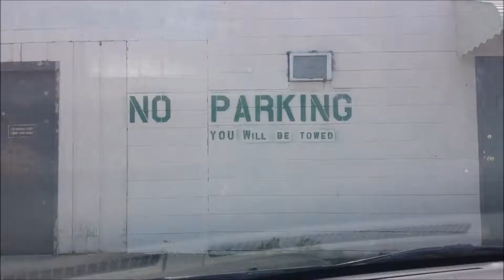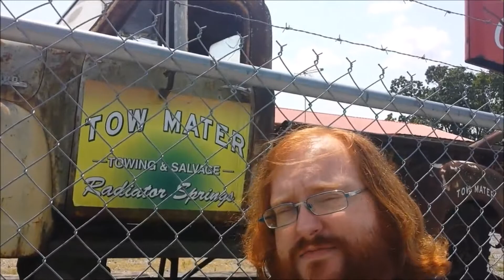Cars Land in Tennessee???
Is Disney's Cars Land in Tennessee now? Not quite, but there's a little bit of Radiator Springs here nonetheless.